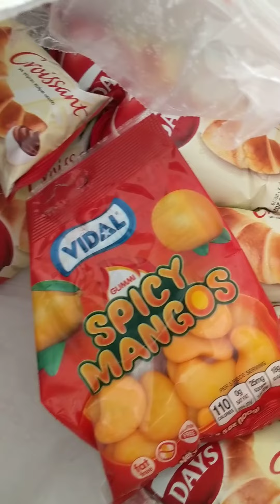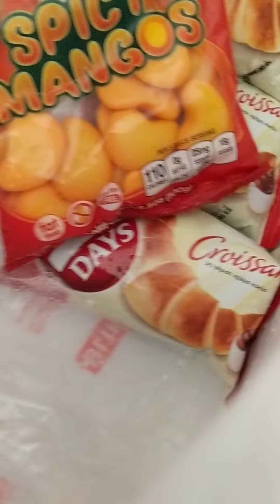Cold shipping continued...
I would never have agreed to 11 bucks for cold shipping. Or at least maybe? I remember them saying 5 DOLLARS. I LOVE LOVE LOVE SNACKCRATE But this is ridiculous. 11 bucks, for something that blew up everywhere in the box?! Tf.